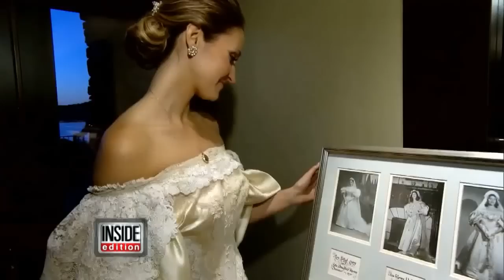Watch Bride Say 'I Do' Wearing Family's 120-Year-Old Wedding Dress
Abby Kingston became the 11th member of her family to walk down the aisle in a Victorian gown and INSIDE EDITION was there to see it.